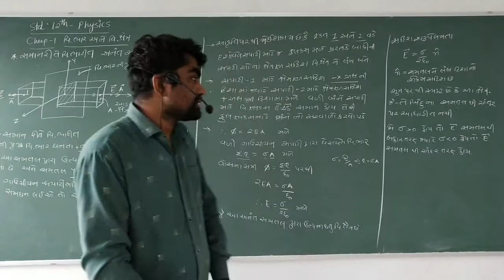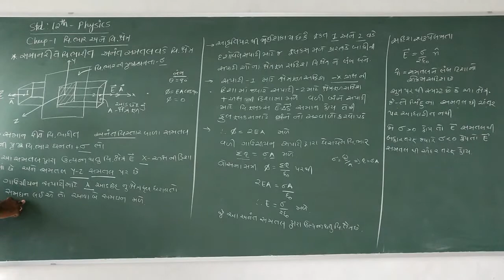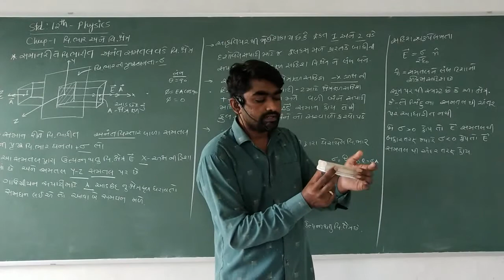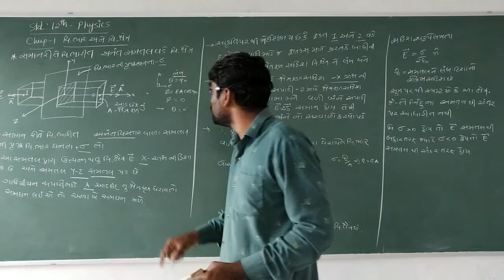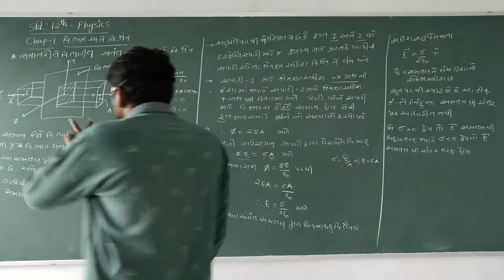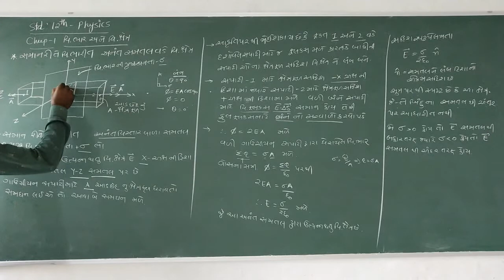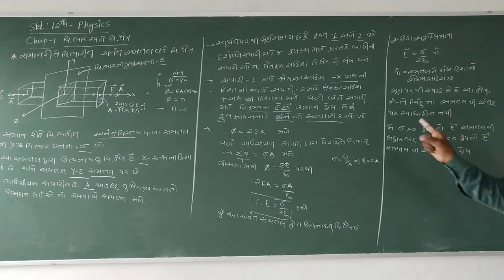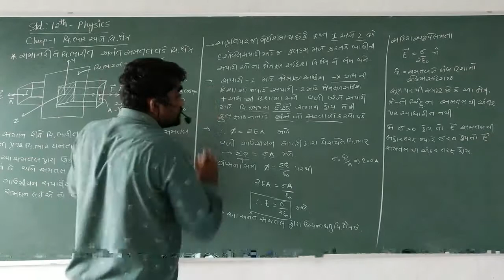STD 12 RANGANI SIR CHAP 1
અનંત વિસ્તાર ના વિદ્યુત ભારિત સમતલ વડે ઉત્તપન થતું વિદ્યુત ક્ષેત્ર